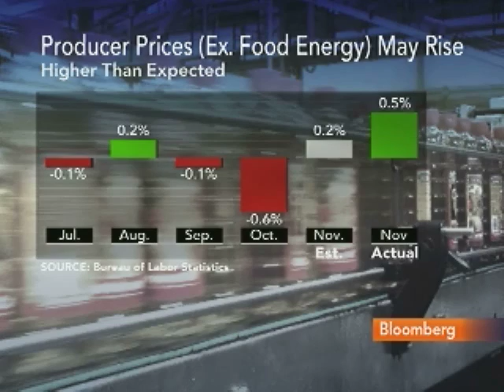Martin Baily Says Bernanke Doing an `Extraordinary Job': Video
Dec. 15 (Bloomberg) -- Martin Baily, a senior fellow at the Brookings Institution and former chairman of the Council of Economic Advisers during the Clinton administration, talks with Bloomberg's Julie Hyman about the outlook for Federal Reserve Chairman Ben S. Bernanke's confirmation.
     Bernanke and his colleagues on the Federal Open Market Committee meet for the last time this year under the shadow of proposals to audit the Feds monetary policy decisions, strip it of bank-supervision authority and give politicians a role in choosing regional Fed bank presidents. (Source: Bloomberg)